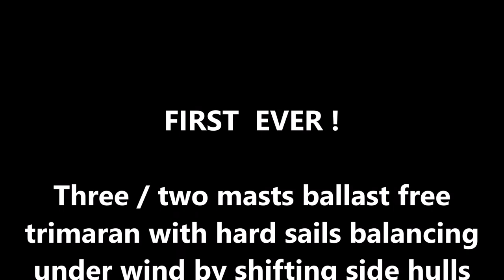Low draft sails/electric trimaran balanced under high wind by articulating side hulls GEORGE TONCHEV